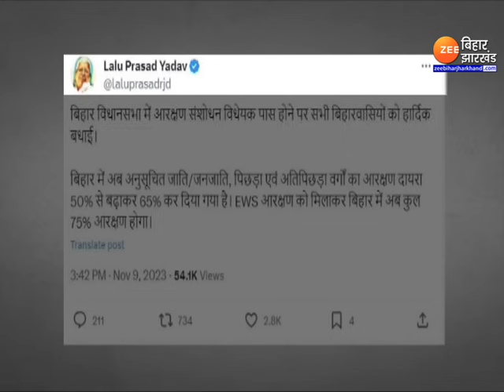75% Reservation: आरक्षण की नई लकीर...बदलेगी तकदीर ? | Nitish Kumar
75% Reservation in Bihar: बिहार विधानसभा में ध्वनिमत से आरक्षण संशोधन बिल पारित हो गया. अब बिल को राज्यपाल के पास मंजूरी के लिए भेजा जाएगा. राज्यपाल के साइन के बाद आरक्षण विधेयक बिल 2023 लागू हो जाएगा और इसके साथ ही बिहार में आरक्षण का दायर 75 फीसदी पहुंच जाएगा. आरक्षण बिल पास होने पर मुख्यमंत्री नीतीश कुमार ने खुशी जाहिर की तो बीजेपी नेताओं भी बिल का खुलकर समर्थन किया.